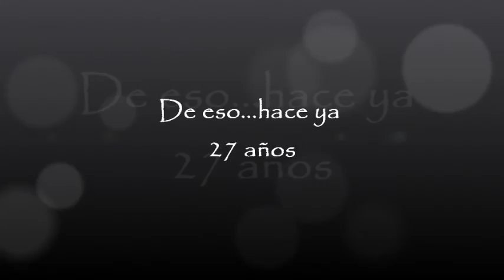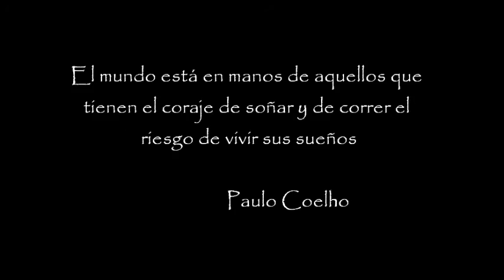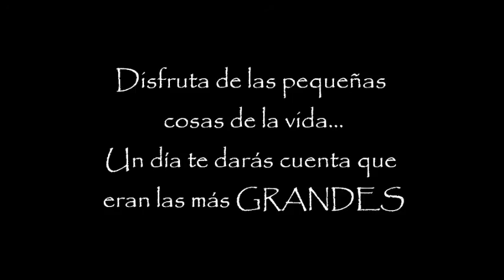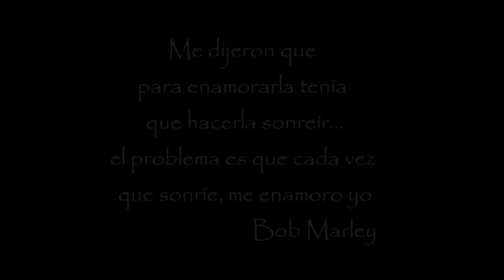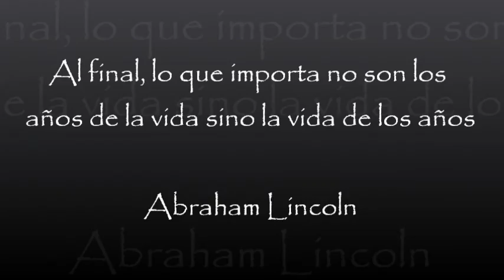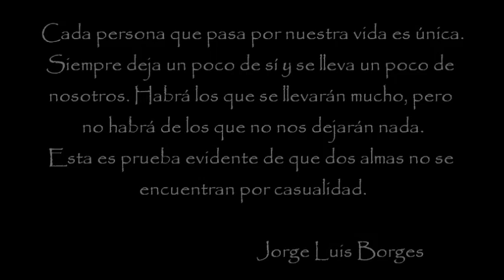MI CUMPLE ¡27 AÑOS!